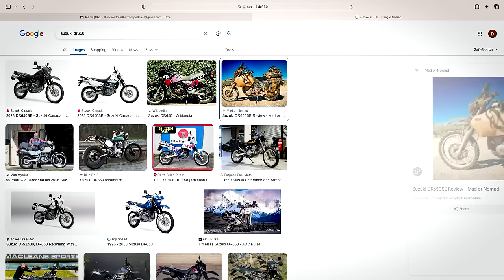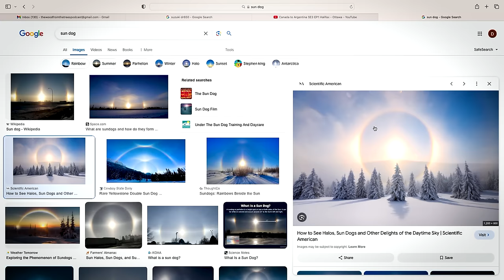Next Stop? The World...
Ian Horan joins us this week and you all should strap in. Ian is from Gorey, Wexford and has travelled through 75 countries on a motorbike. He tells us stories from his times in these countries as he travelled alone, slept wild, broke the bike, broke himself and met as many locals as he could. This was one of the longest episodes we have done and honestly we could have done another 3 hours, it's that interesting. Follow Ian @IanHoran  on youtube and @ianhoranphotography on instagram.

Listen of Amazon Music